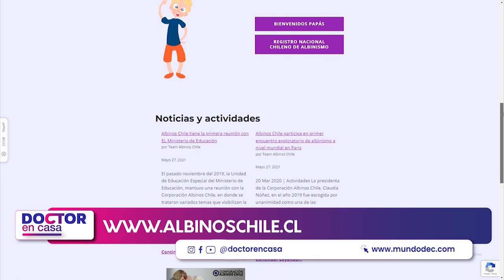Corporación albinos chile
El albinismo es un trastorno de pigmentación cutánea que puede afectar a cualquier persona. Está causado por varios trastornos genéticos poco frecuentes que, además de provocar hipopigmentación, una cantidad anormalmente baja de melanina, o despigmentación de la piel, pérdida completa de pigmento, también provocan trastornos oculares, como reducción de la visión, estrabismo y movimientos oculares involuntarios.